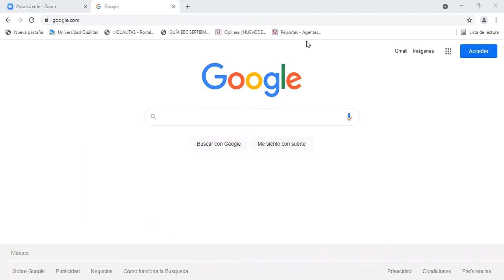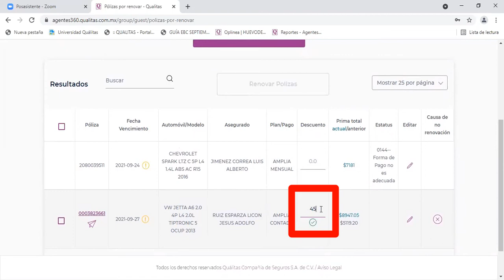Renovación en línea Qualitas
En este tutorial te mostraremos como realizar una renovación en línea desde el portal de Quálitas.
En EXSE estamos para ayudarte.
¡Contáctanos!